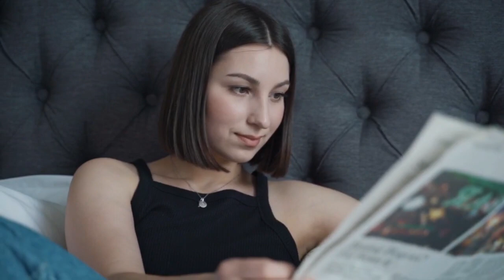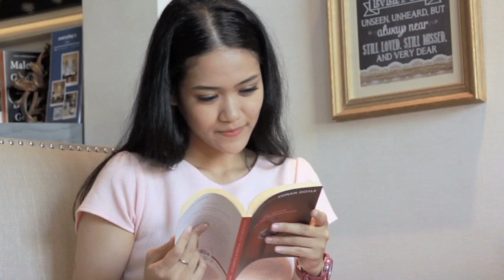АЛЁНА!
Друзья встречайте совместная работа с Евгением Матвеевым!
Приглашаю вас послушать музыку и стихи, на новом интернет радио
RADIOTOCHKA.FUN
Там я вас очень жду!